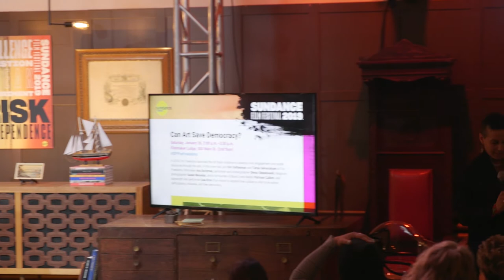CAN ART SAVE DEMOCRACY PANEL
Sundance 2019
CAN ART SAVE DEMOCRACY PANEL: For Freedoms team members Tanya Selvaratnam, Eric Gottesman

In this town hall, join Eric Gottesman and Tanya Selvaratnam of For Freedoms, filmmaker Ava DuVernay, performer and choreographer Okwui Okpokwasili, Magnum photographer Susan Meiselas, artist/co-founder of Black Lives Matter Patrisse Cullors, and playwright and performer Lisa Kron (Fun Home) to explore how culture is vital to an active, participatory, inclusive, and free democracy.
Video is courtesy of Aspen Ideas Festival